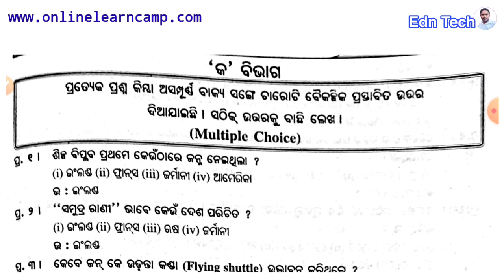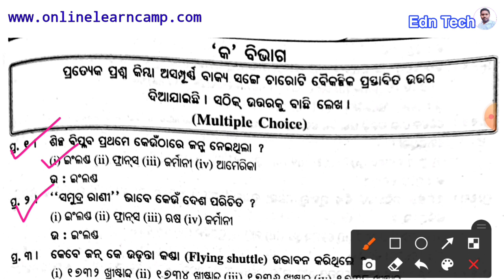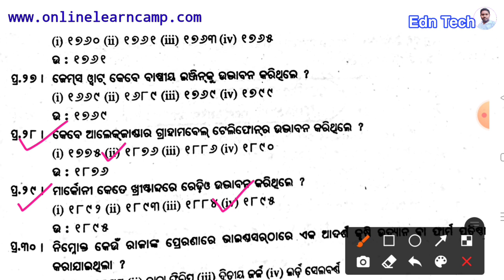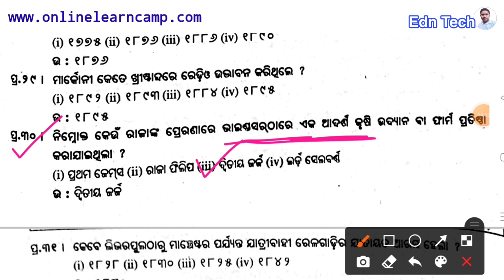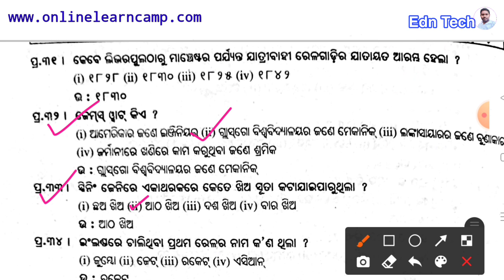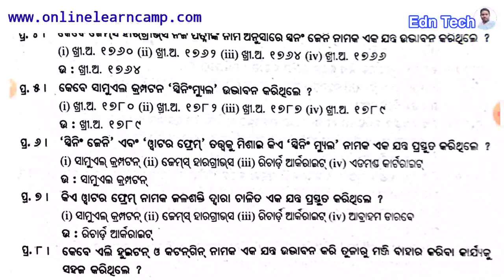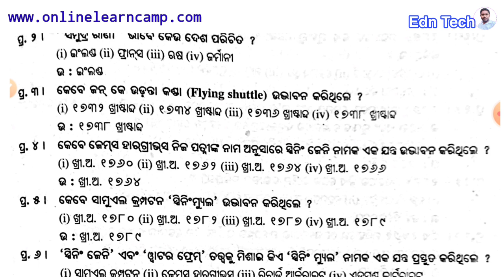Plus Two 1st Year History Industrial Revolution MCQ Question Answer Notes | Innovations & Tech.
Plus Two 1st Year History Industrial Revolution MCQ Question Answer Notes | Innovations & Tech by EdnTech

plus two first year arts history industrial revolution MCQ question answer pdf notes download
plus two first year arts history MCQ question answer pdf notes
industrial revolution MCQ question answer pdf notes download
history industrial revolution MCQ question answer pdf
history notes download
chse odisha
plus 2 1st year history industrial revolution MCQ question answer pdf notes download